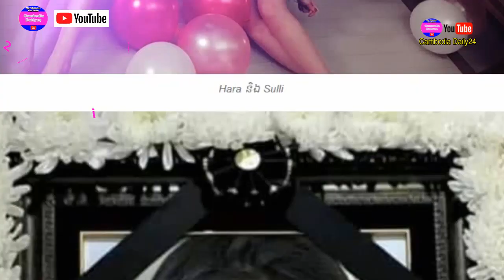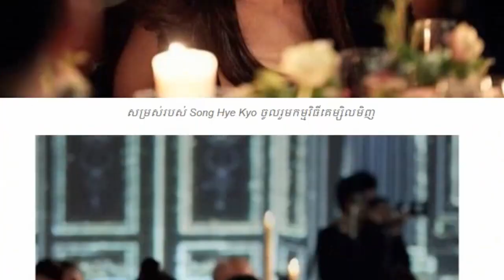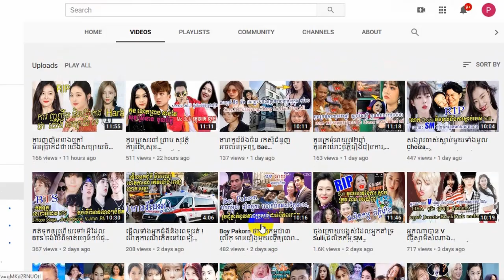ក្ដុកក្ដួលណាស់! Hara មិត្តSulli ខំប្រញាប់មកពីជប៉ុនទាំងទឹកភ្នែក,Jun Ji Hyun ,Park Jimin , Star News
☑️ National news
      ☑️ International news
 ក្ដុកក្ដួលណាស់,Hara ,មិត្,តSulli ,ខំប្រញាប់មកពីជប៉ុន,ទាំងទឹកភ្នែក,Jun Ji Hyun ,Park Jimin , Star News,
Thank You So much !